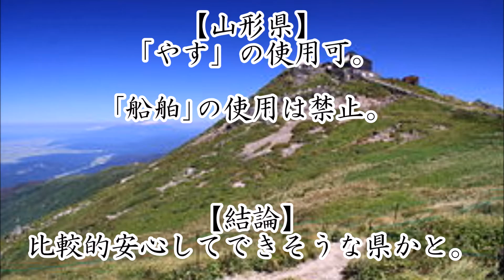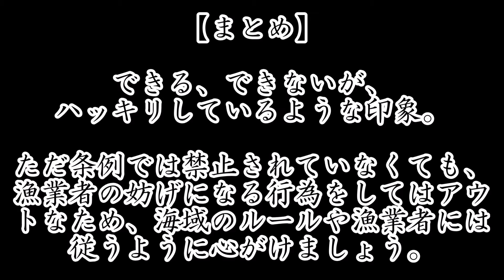【日本で銛突きができる県】東北エリア【条例まとめ】